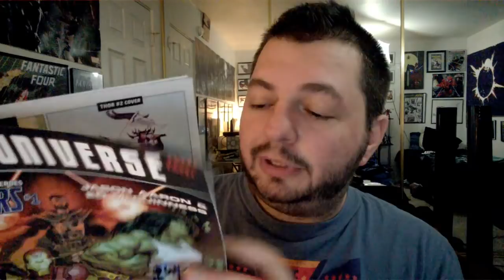The Venom Vlog - Episode 150: Season 1 Finale / Happy 30th Birthday Venom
2) enter the CODE, then go to MY BOOKS to read your digital comic

Venomized #1 - 2BF6A2ULIH8T
Venomized #1 - XRT98U7JX4M5
Venomized #1 - HRUWE56B9M5F
Venomized #1 - HOOXD3DRKMNH

Venomverse #1 - M4PSQ5P2U65O
Venomverse #1 - 1I70EYT9O9X9

Marvel 2-in-1 #1 - U6PP6H2X53Y7
Marvel 2-in-1 #2 - FZMGETNHDBW5
Marvel 2-in-1 #3 - FZMCP4LQVS87
Marvel 2-in-1 #4 - FZM8HFTMRWUW
Marvel 2-in-1 #5 - FZM0IFRR2TDB

Old Man Hawkeye #1 - 27D460PRQCAV
Venom #155 - FCMQYFZV7KWE
Spider-Gwen #25 - FCMSI51FV7IO
New Mutants #2 - FZM1U02N3ZU7
Captain America #700 - X9CAASVT3S5N
Black Panther #172 - FZM34Y8S5CBJ
Infinity Countdown #2 - FZMFUN2IGF3X
Thor #706 - FZM7SA84D03R
ASM Renew Your Vows #13 - FCMQ6AZTTQDC